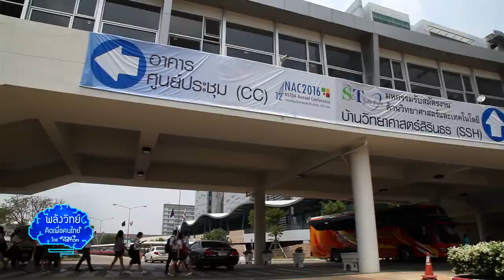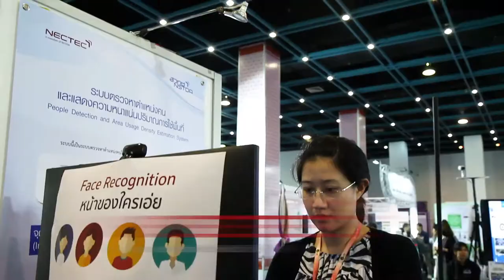พลังวิทย์ คิดเพื่อคนไทย ตอน ใช้ชีวิตสะดวกสบาย ในเมืองอัจฉริยะ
รายการพลังวิทย์ คิดเพื่อคนไทย โดย สวทช. ครั้งนี้เสนอตอน ใช้ชีวิตสะดวกสบาย ในเมืองอัจฉริยะ